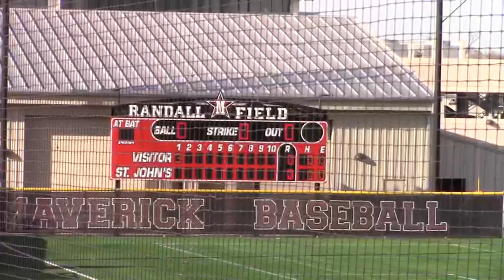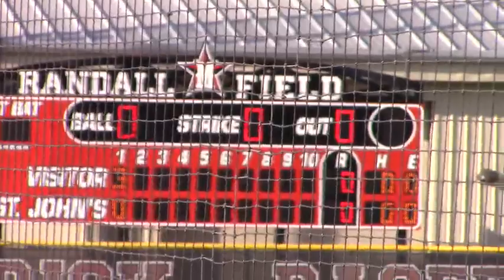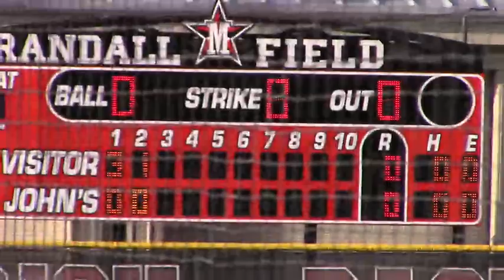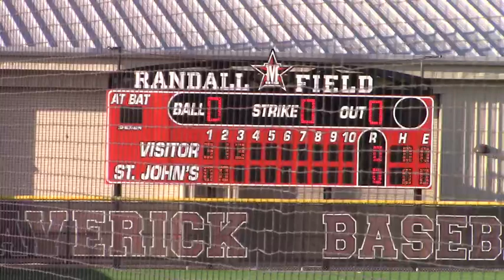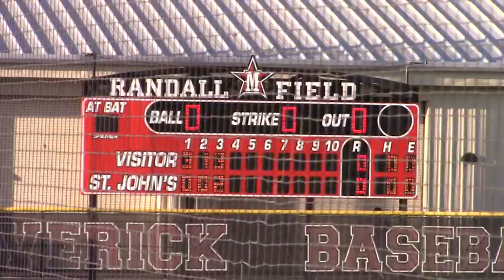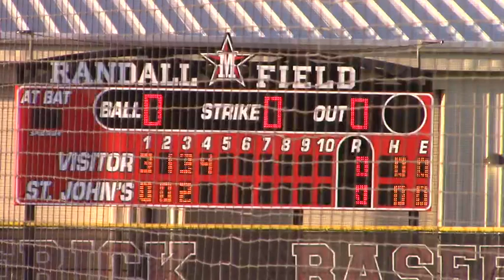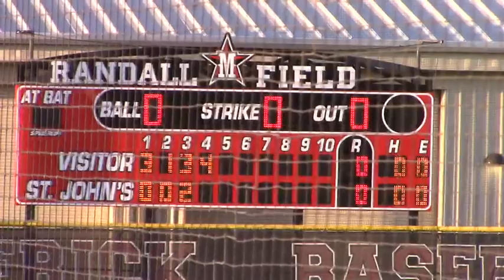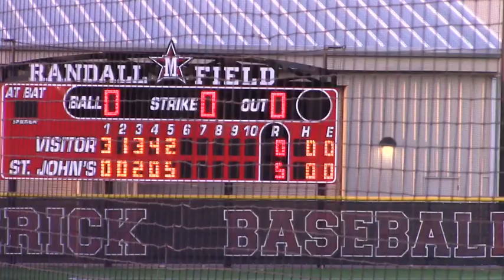3_4_21 GCISD S2 - Patrick Hardesty - 7th grade baseball